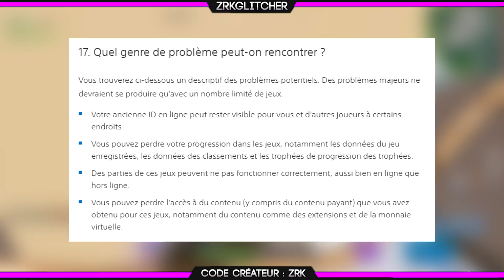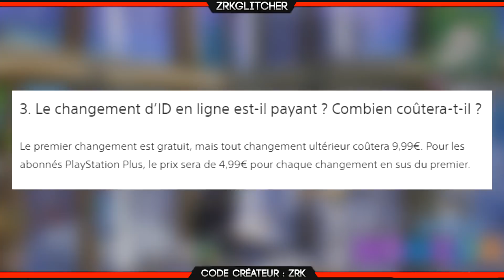COMMENT CHANGER de PSEUDO PSN + LES RISQUES... (PS4 2019)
Aujourd'hui on se retrouve pour
Changer de Pseudo PSN sur PS4 !